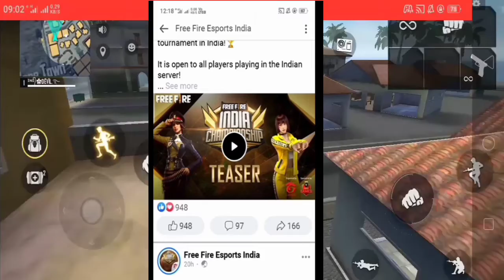HOW TO COMPLETE SHARE THIS POST TO UNLOCK CHARACTER || FREE FIRE NEW SHARE TO WIN EVENT || REVIVER